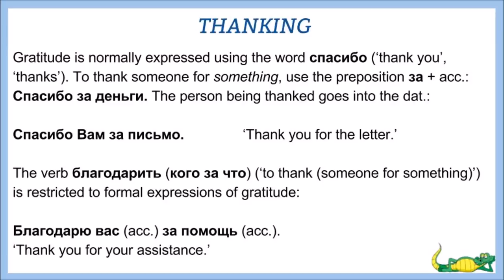Bites of Russian grammar 7 (Thanking)